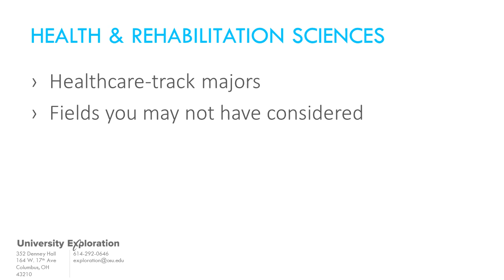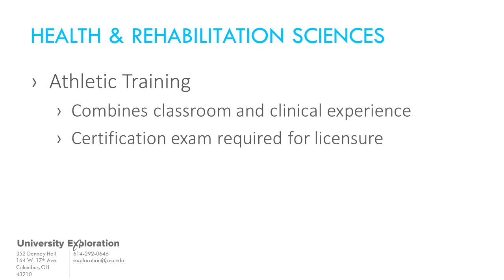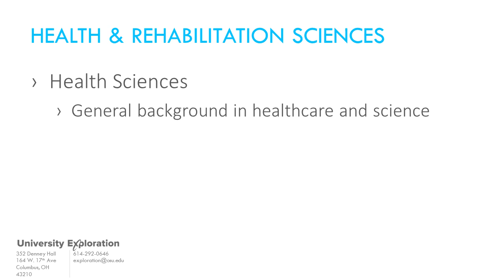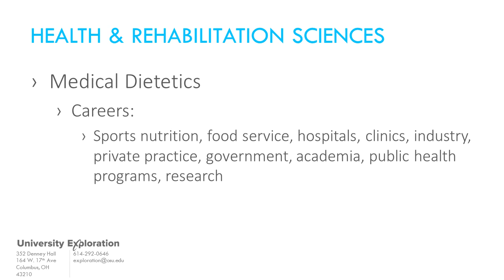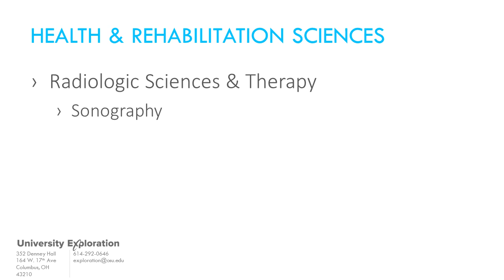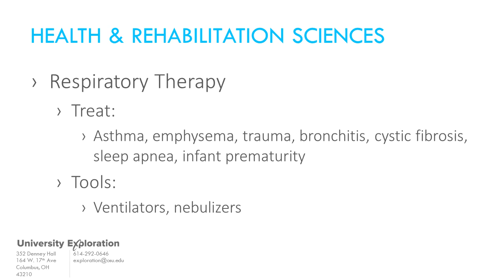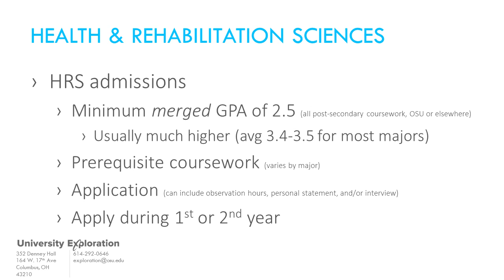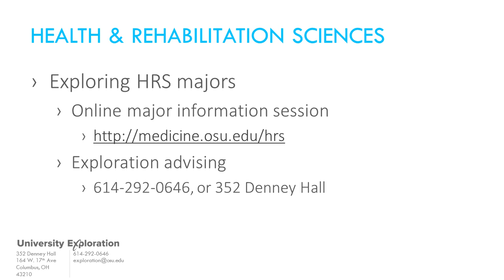College Overview: Health & Rehabilitation Sciences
An overview of the undergraduate majors in the School of Health & Rehabilitation Sciences at Ohio State